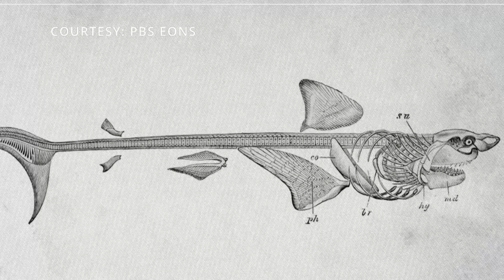Sharks of Montana PKG